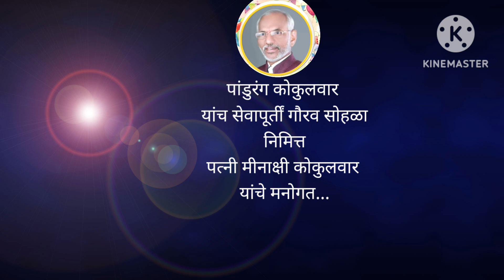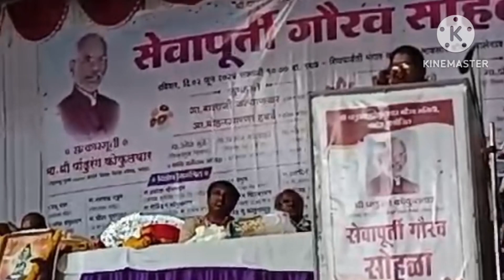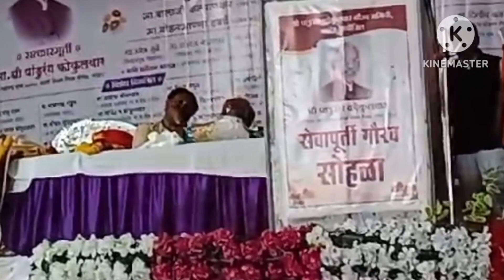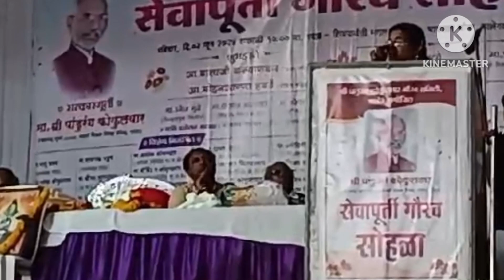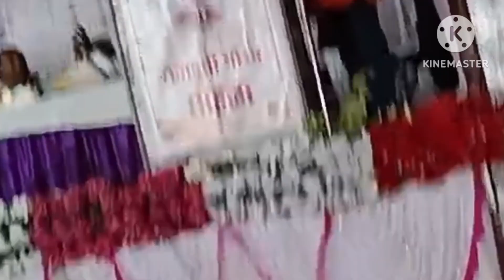मीनाक्षी कोकुलवार सेवापुर्ती निर्मिती मनोगत